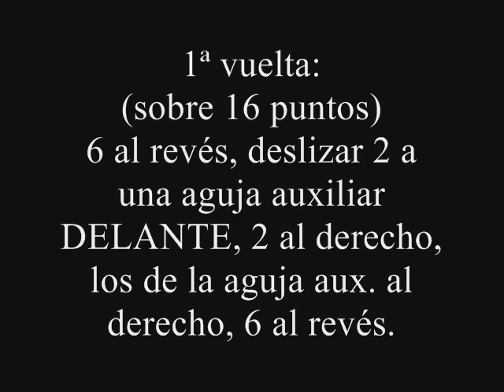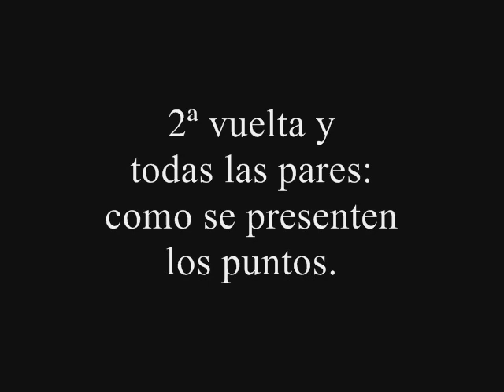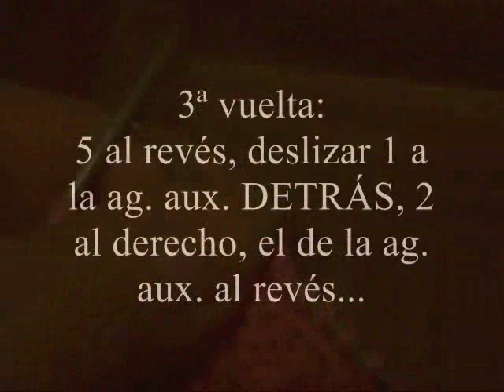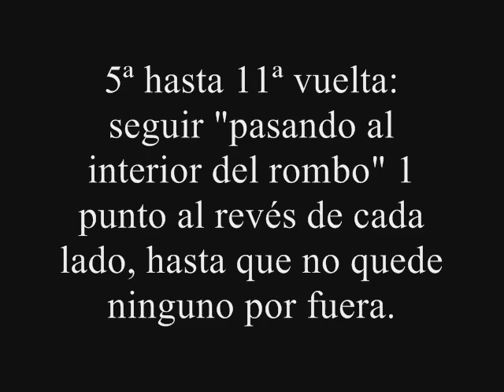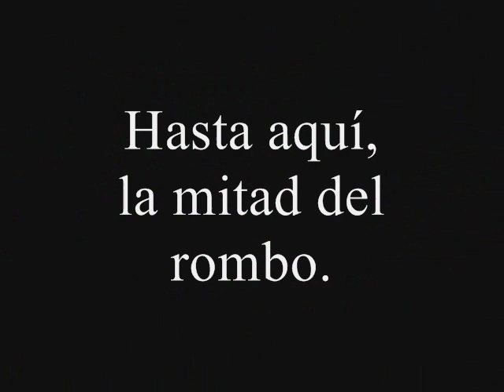Rombos (parte 1).wmv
Cómo tejer cuerdas a modo de rombo con agujas. En este video la parte inferior del rombo.